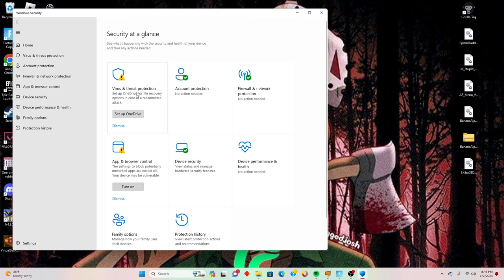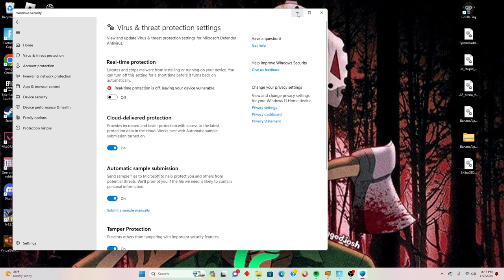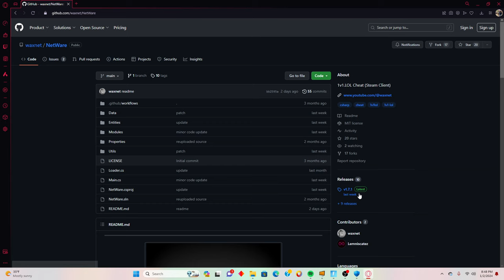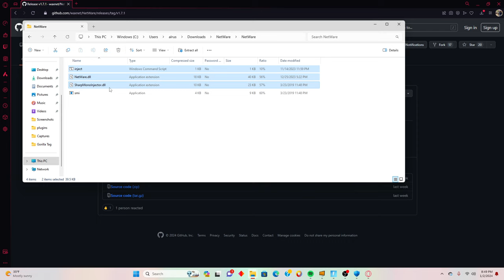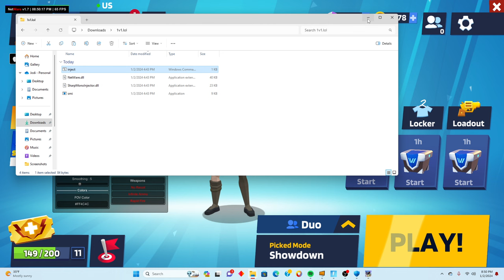how to get hacks in 1v1.lol turn up voll patched ￼